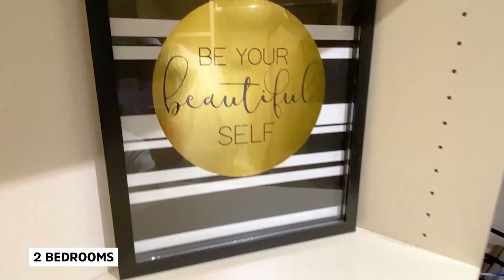5504 Sunnyside Pl. #41 Freeland, WA 98249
Best location in Maple Ridge! Privacy & serenity await at the end of a quiet lane, complete with colorful gardens, winding brick pathways & covered patio. This upgraded 1416 +/- sq ft condo has 2 BRs plus additional library space featuring propane fireplace insert & custom built-in cabinetry. Wood flooring in main living areas, lovely tiled bathrooms, jetted soaking tub, upgraded kitchen cabinets, spacious master with walk-in closet. Located in the heart of Freeland & close to bus line.

Contact Karen White or Keaton Eckert for more information about this beautiful home!